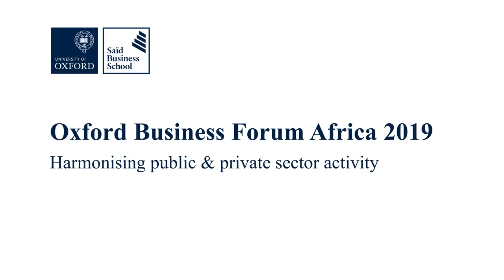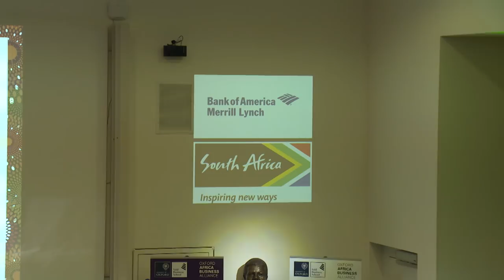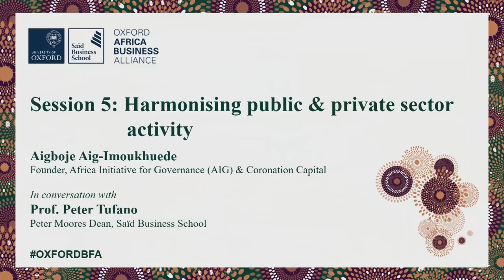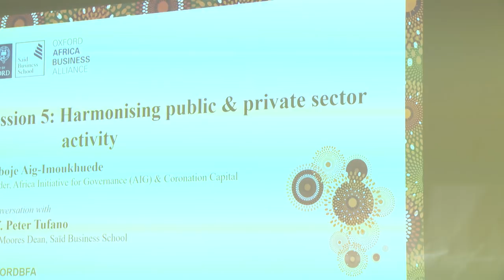Harmonising Public & Private Sector Activity - Oxford Business Forum Africa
Founder and Chairman, Africa Initiative for Governance (AIG), Mr. Aigboje Aig-Imoukhuede sat with Prof Peter Tufano, Dean of the Said Business School, in an interactive keynote session at the Oxford Business Forum Africa. He shared insights on human capital development as the solution to Africa’s performance and the role Africa Initiative for Governance (AIG) plays in building talent for the public sector among other things.